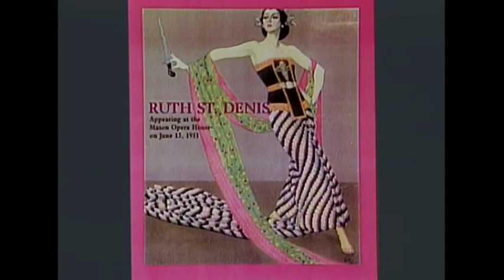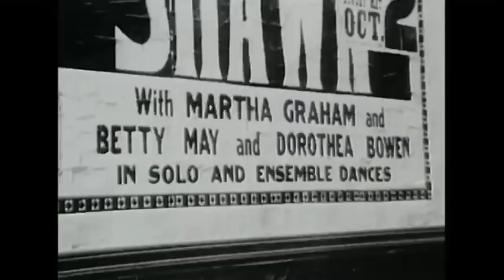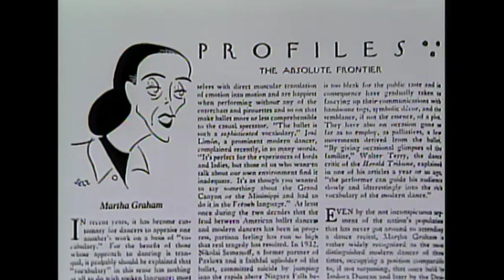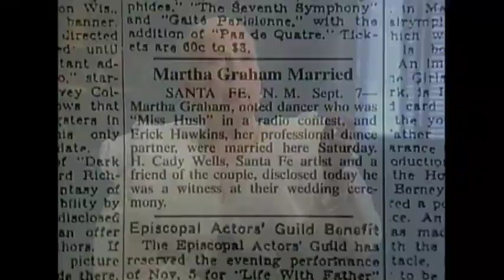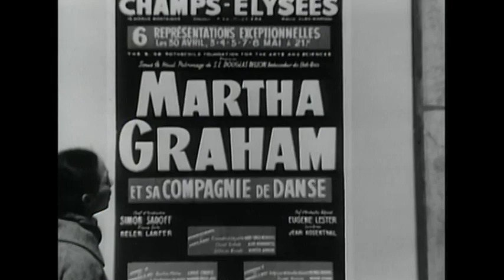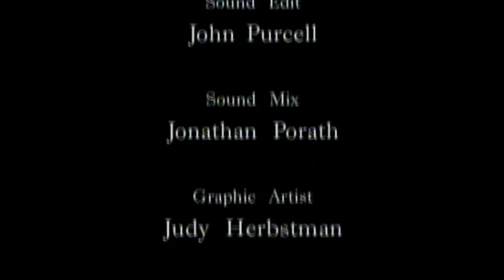MARTHA GRAHAM in Documentary Film "The Dancer Revealed"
Legendary MARTHA GRAHAM in "The Dancer Revealed" documentary film.
"The Dancer Revealed" is a documentary film that explores the life and career of Martha Graham, one of the most influential figures in the modern dance world. The film was directed by Catherine Tatge and released in 1994.

The film features rare archival footage of Graham performing some of her most iconic pieces, including "Appalachian Spring," "Night Journey," and "Cave of the Heart." It also includes interviews with Graham's collaborators, dancers, friends, and artists.

Through these interviews and performances, the film gives viewers a glimpse into Graham's creative process, personal life, and artistic legacy. In addition, it highlights Graham's revolutionary impact on modern dance, particularly in using emotional and psychological themes in her choreography.

Overall, "The Dancer Revealed" provides an intimate and fascinating look at the life and work of one of the most influential figures in modern dance history.

The film was directed by Catherine Tatge and released in 1994.

A beautiful, must-see film!

Sharing this film for entertainment and educational purposes!